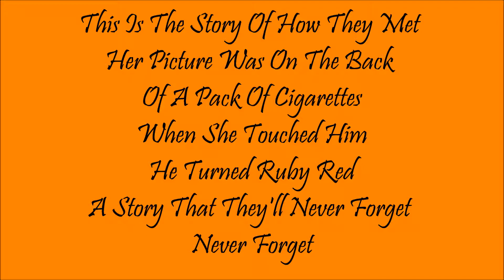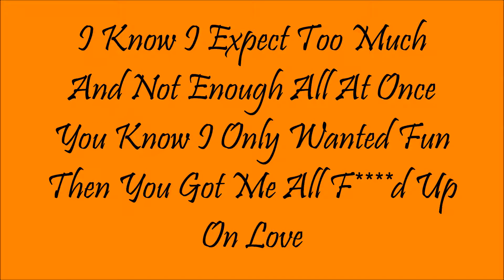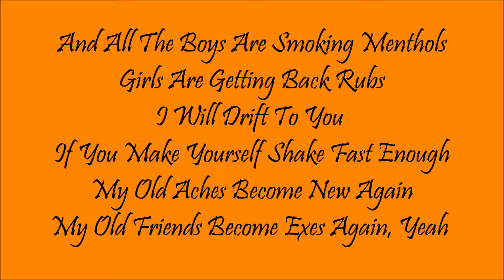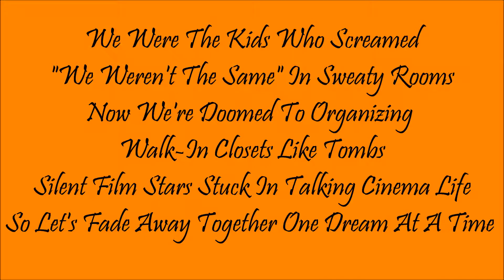Where Did The Party Go|Fall Out Boy|Lyrics (Part 7 of 11)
Where Did The Party Go by Fall Out Boy